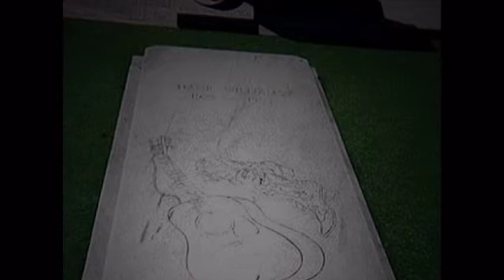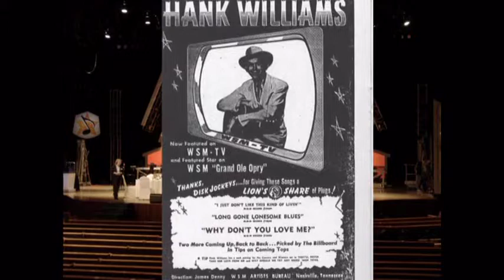Midnight In Montgomery Hi ResWS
A tribute to Hank Williams Sr. Song title is "Midnight in Montgomery" by Alan Jackson.  All images are internet downloads and are presumed to be in the public domain.  All music/song rights are the property of the artist; Bebe Media lays no claim to the music or images.  This is a non-profit piece.